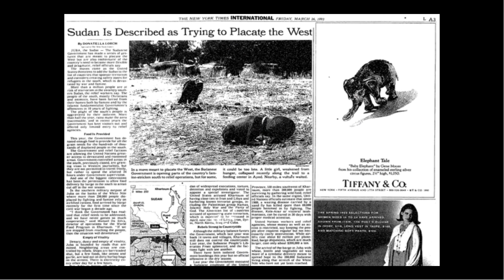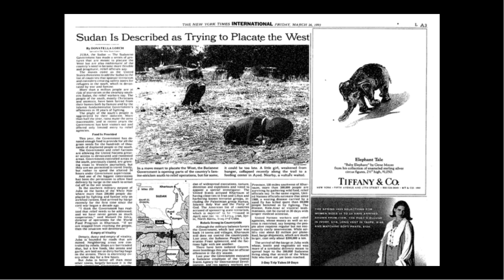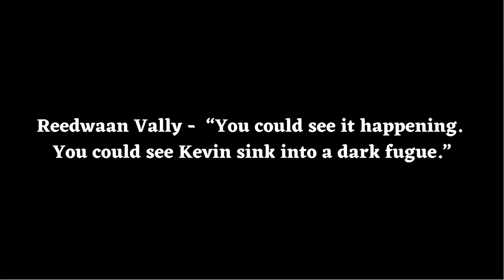The Vulture and the Little Girl - an image that SHOCKED the world!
The vulture and the little girl is an image that haunts mankind. It was taken by a South African photojournalist Kevin Carter during the Sudan famines of the early 1990's. Carter himself fought his own demons as he photographed: war, crime, human suffering and death. The year after he took this photo, a photo that won a Pulitzer Prize, he took his own life.

It is an image that asks so many questions of us humans.

Why is there so much suffering?
How can this be allowed to happen?
What should he have done?
What would we have done?

This is the first video in new - Images that shook the world series.

We focus on: the Tudors, Elizabethan period, English Civil War, Monmouth Rebellion and the First World War.